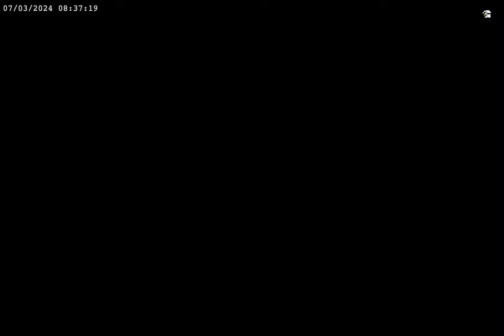For the Love of Birds. birdfeeder High Definition binaural livestream .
Birdfeeder livestream from the Lage Vuursche in the Netherlands.  High definition binaural audio using two sennheiser MKH-40 mics and high resolution video using a Sony FX-30.

High quality sound track!

Liook to our birds. Listen to our birds. Listen to the songs they sing and hear their wings flap as they hop on and off our diy birdfeeder.